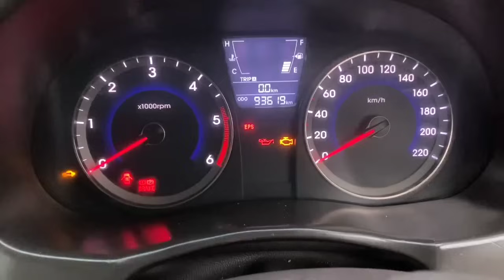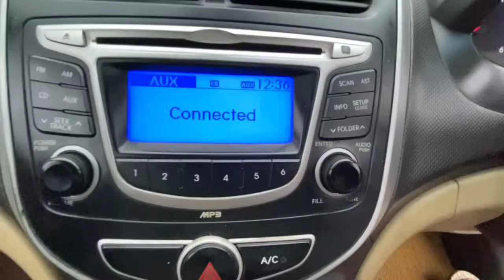Verna এখন আকৌ আনিলো